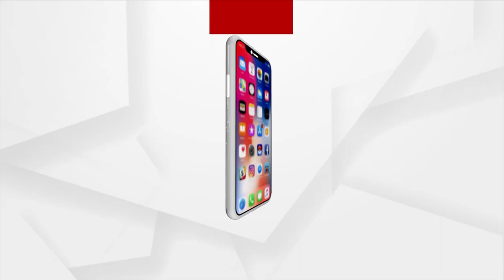Prasnakala| Several Railway Projects Stalled In Odisha | Argus News